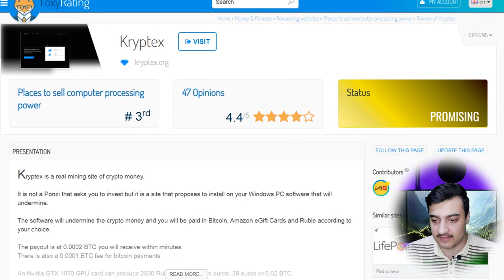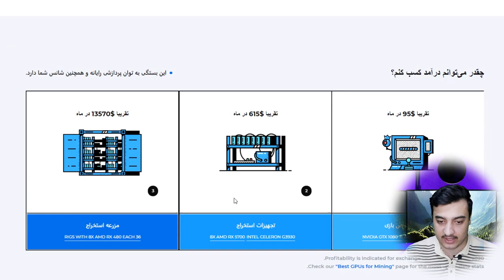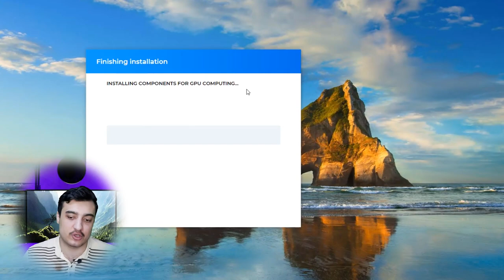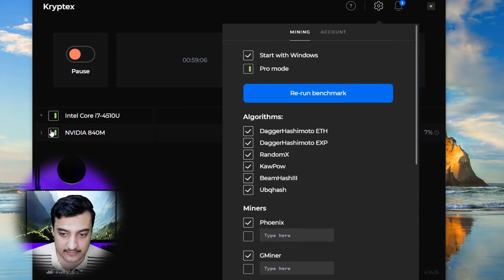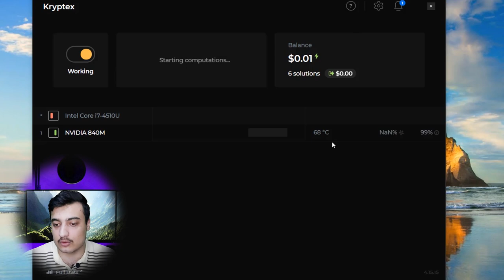راحت ترین راه استخراج بیت کوین و ارز های دیجیتال در خانه | کسب درآمد اینترنتی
آموزش راحت ترین روش استخراج بیت کوین اتریوم و ارز های دیجیتال در خانه به صورت کاملا اتوماتیک ماینیگ بیت کوین به صورت ابری و همچنین با کمک سی پی یو کارت گرافیک cpu gpu
کسب درآمد دلاری واقعی تست شده از اینترنت آموزش استخراج بیتکوین از اینترنت
کسب درآمد اینترنتی بدون نیاز به سرمایه اولیه
کار اینترنتی